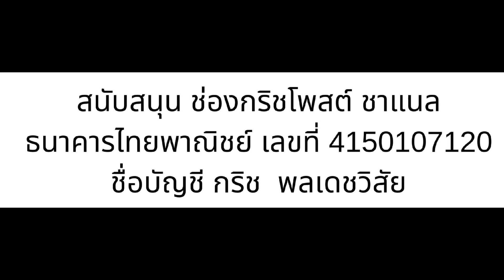ณวัฒน์ไม่จบ ***ออนไลน์ หงษ์ทองลอตตารี่